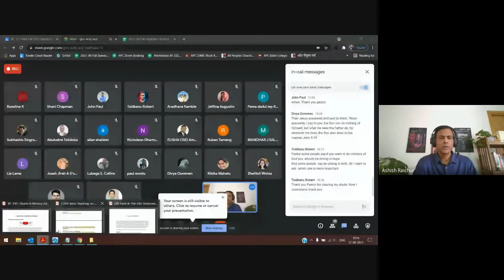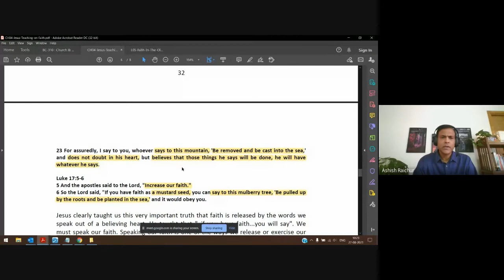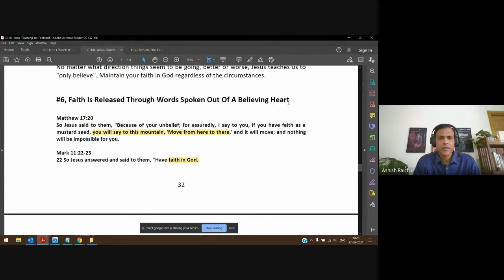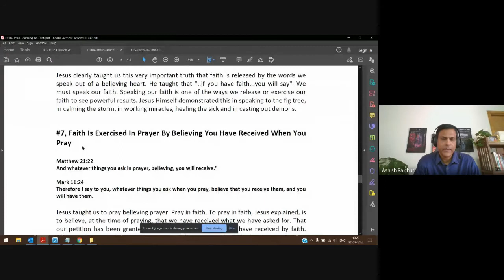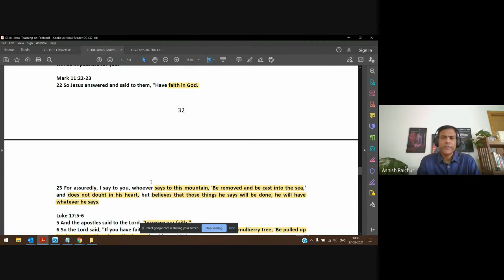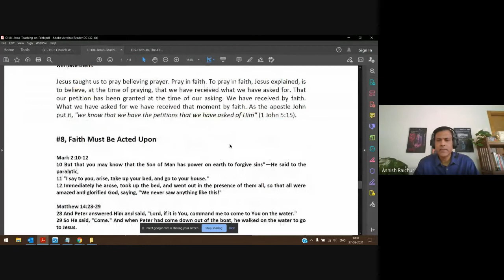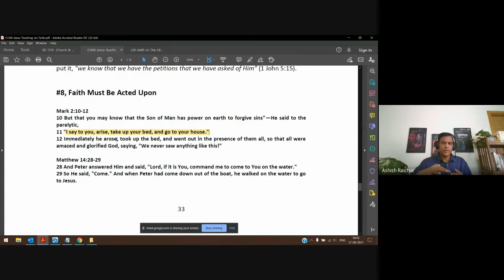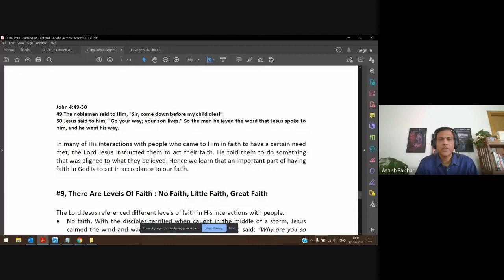Faith | Lecture 08 : BC111-Faith-20210827